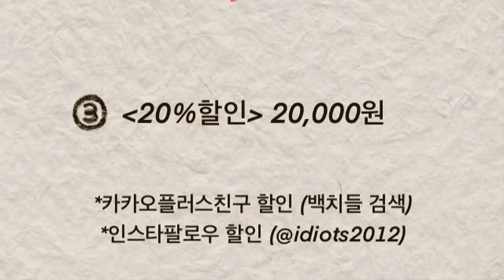[21.07.22. - 21.07.25.] 연극 변신-호모그레고리아 - 함세상 소극장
장소 : 대명동 함세상 소극장
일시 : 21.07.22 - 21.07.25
평일 20시
토요일 17시, 20시
일요일 17시
금액 : 25,000원